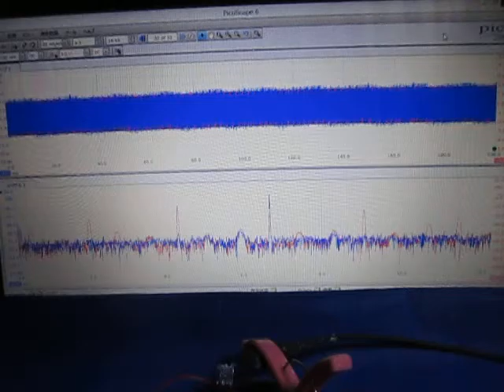表面弾性波の観察 Observation of the surface acoustic wave